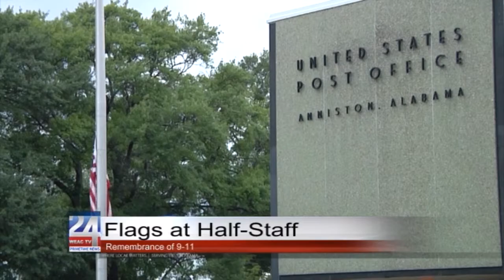Flags Fly Half-Staff in Remembrance of 9/11